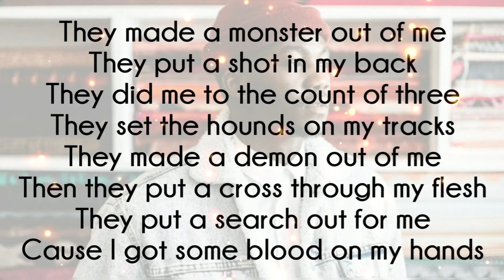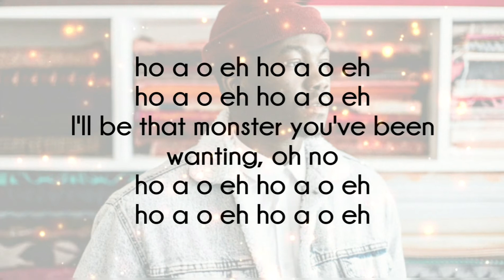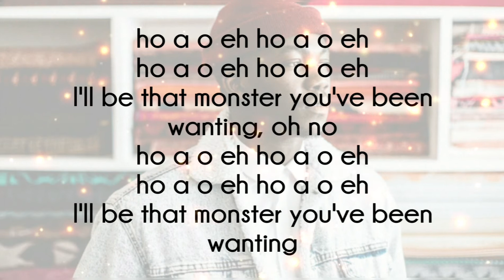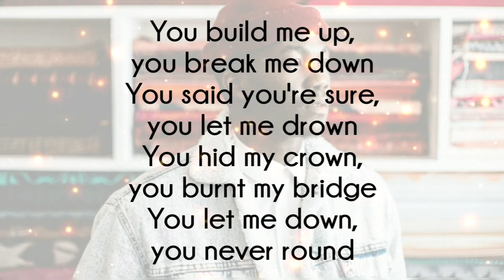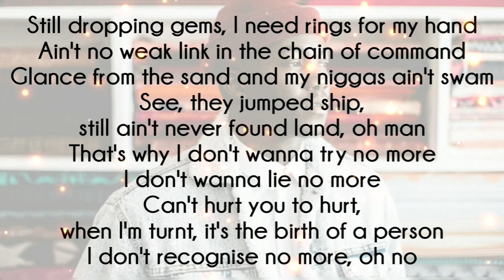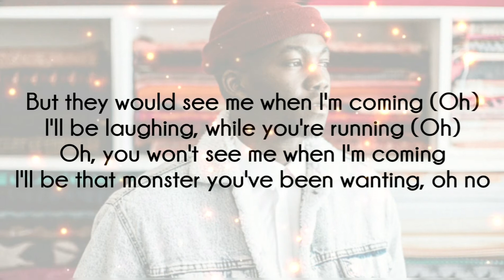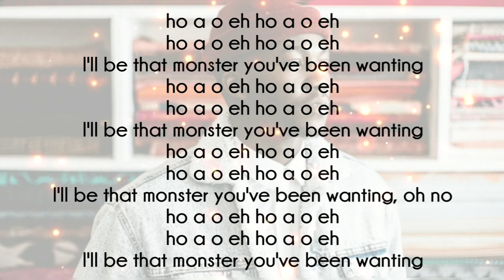Jacob banks ft. Boogie - Monster | Lyrics